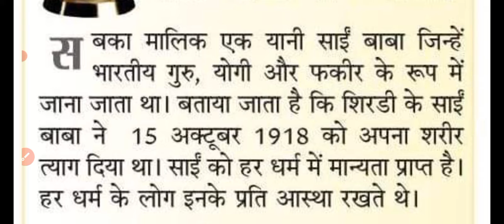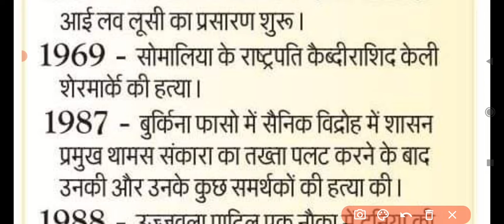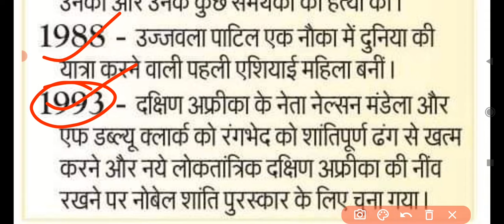आज का इतिहास 15 अक्टूबर का इतिहास प्रमुख घटनाएं